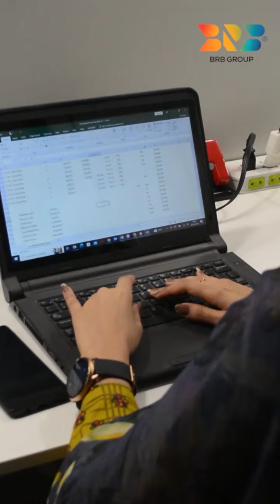Our happy client, Shabib Raza, shares his exceptional experience with Oasis Park Residencia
Living the dream at Oasis Park Residencia. Hear what our happy client, Shabib Raza, says about his exceptional experiences and satisfaction with OPR.
Watch this testimonial and see why we are the trusted choice for luxury living!